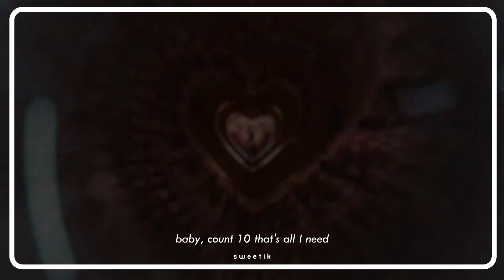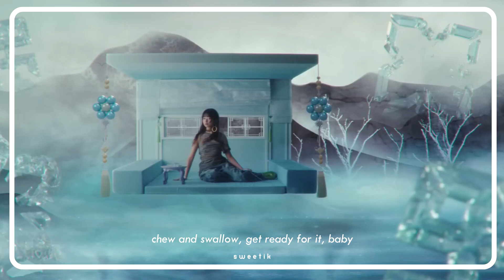k-pop girls like saying "baby" (april 2024)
no idea why I made this, enjoy

kpop
k-pop
k pop
vvup
kiss of life
yuqi
qwer
winter
aespa
triple iz
artms
loona
1chu
bibi
ive